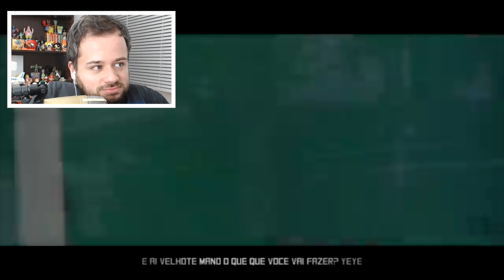REACT do TIPO KAKASHI e TIPO OROCHIMARU do MHRAP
Hoje eu reagi ao Rap do MHRAP do Tipo Kakashi e Tipo Orochimaru
Créditos aos vídeos originais: